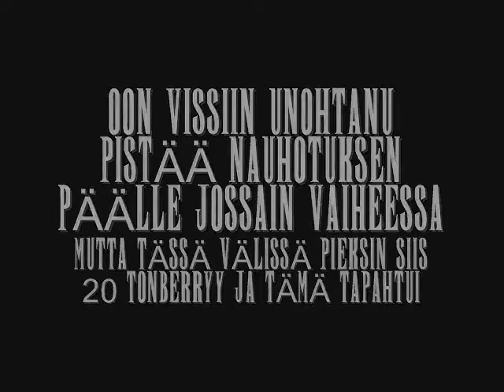Let's Play Final Fantasy VIII (in finnish) part 145